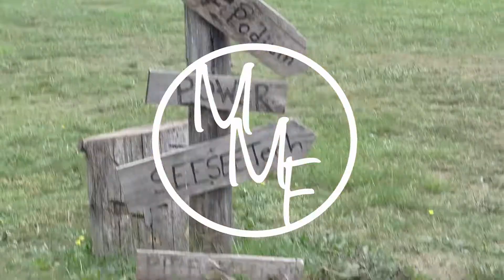Brendan Huffman shreds Washougal mx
Brendan Huffman shreds his house Washougal mx park